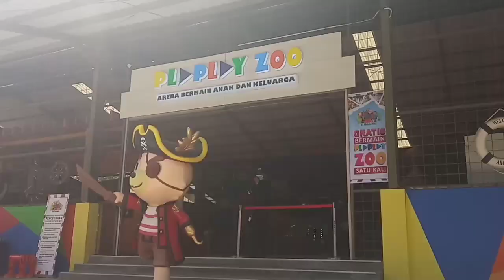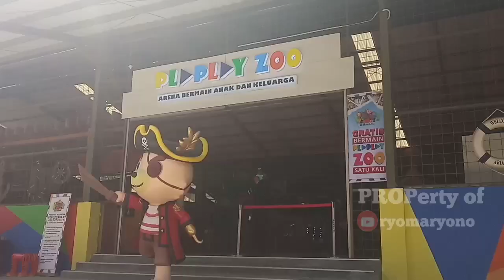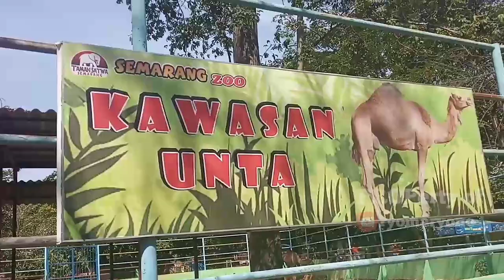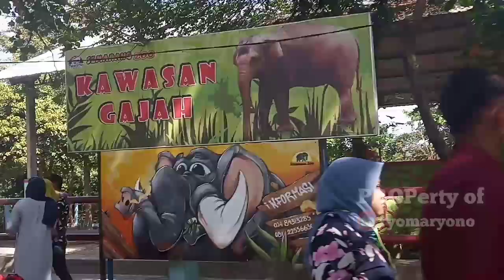WAJAH BARU SEMARANG ZOO( KEBUN BINATANG SEMARANG 2020)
Kabar baik dimasa new normal ini semarang zoo sudah dibuka kembali guys, nampaknya ada beberapa perubahan didalamnya , yg terbaru ada wahana untuk anak-anak play play zoo dan juga ada koleksi 2 ekor onta nya guys

terima kasih yg sudah menonton ya guys